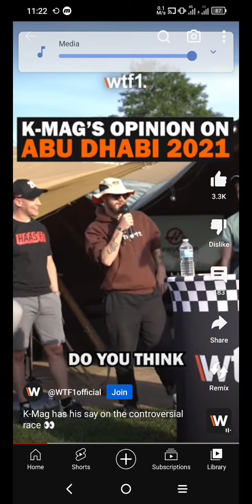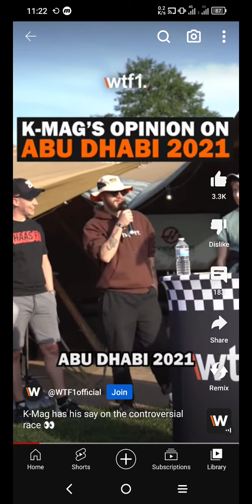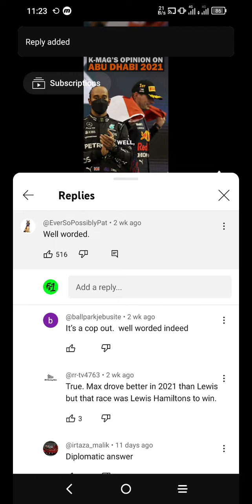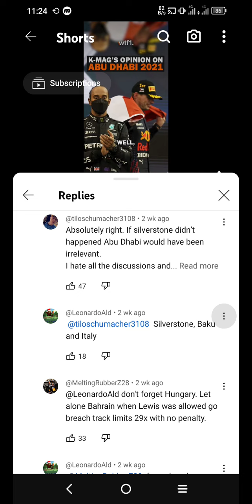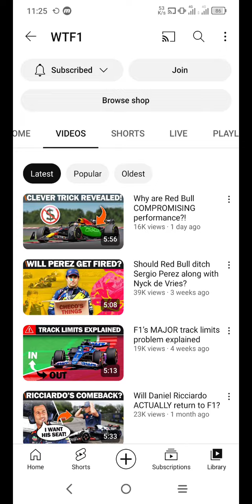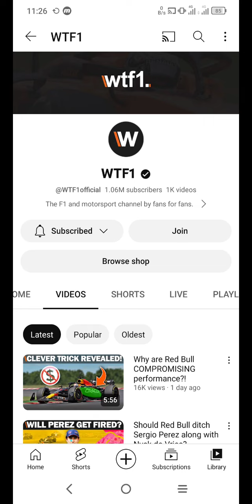Kevin Magnussen WTF1 are you talking about?! These people make me sick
link to the WTF1 video

find my comment by clicking the
(newest first tab)